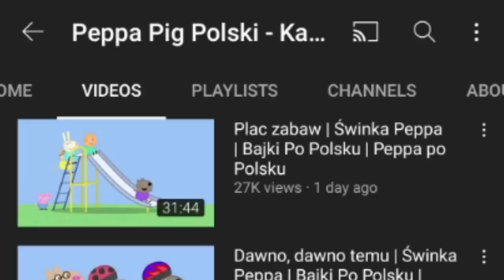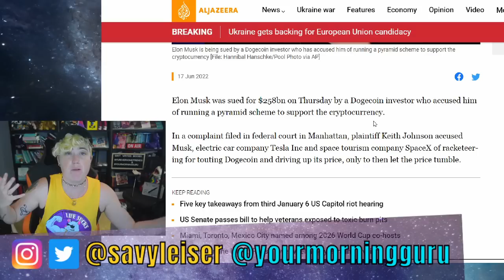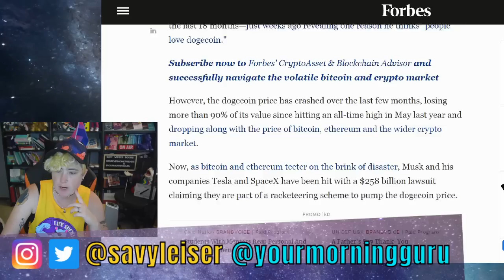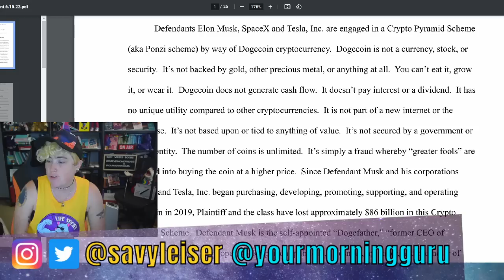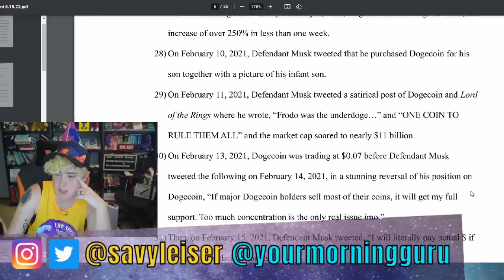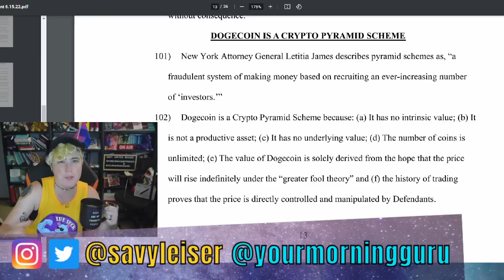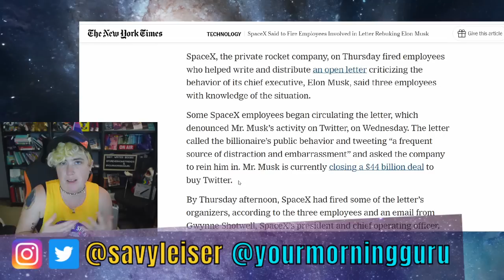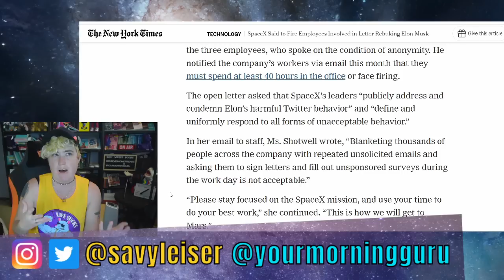Elon Musk SUED for a PYRAMID SCHEME?!